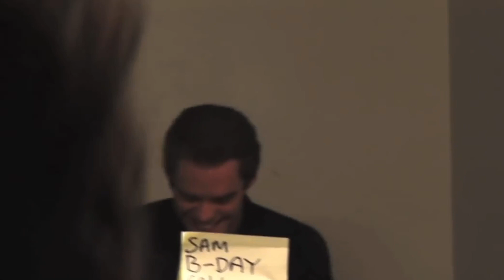JAMES FRANCO TALKS SPIDER-MAN 4 (Sam Raimi, Tobey Maguire)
Enjoy The Rest Of Your Day/Evening You Are All The Best!